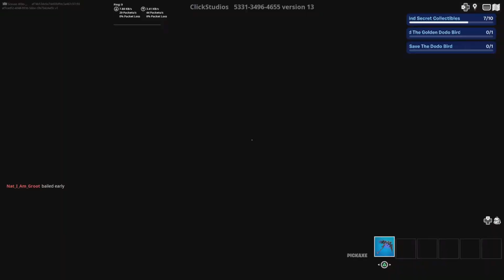Fortnite Dodo's Escape